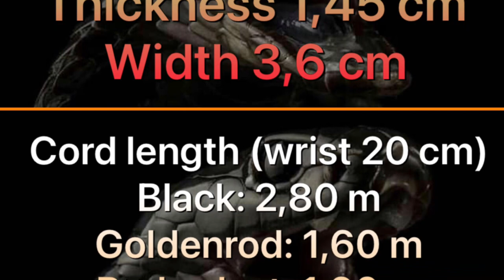How to make a HUNTING EAGLE Paracord Bracelet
paracord survival paracord550 mensbracelet paracordbracelet keyrings survival Paracord keyfob paracordarmband paracordarmbänder paracordstyle frontline S.W.A.T. Design#herrenarmband spider cord